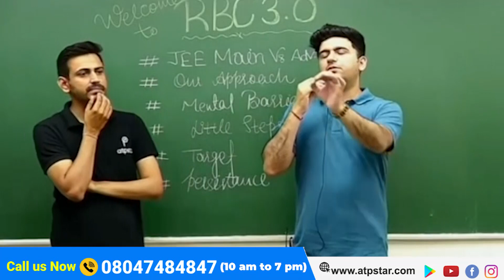One in a Million 🔥 IIT Motivation | NEET Motivation | Vineet Khatri | ATP STAR